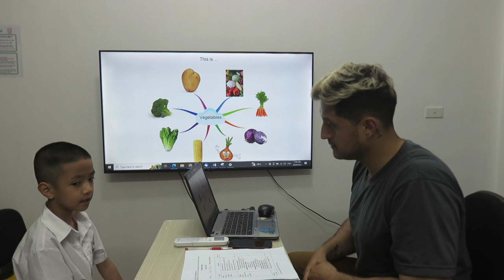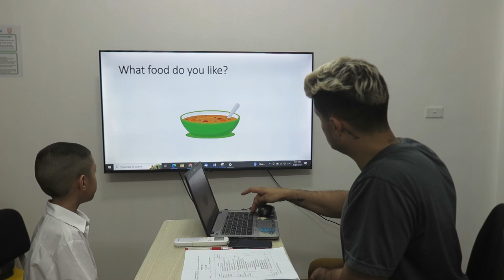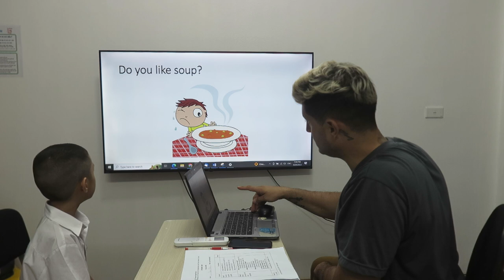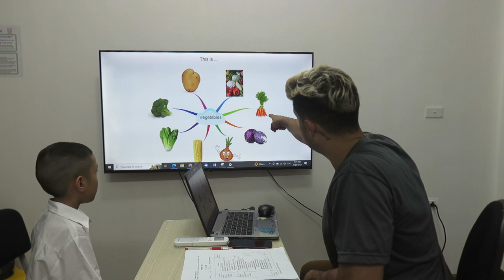NAM PHONG_G2X3